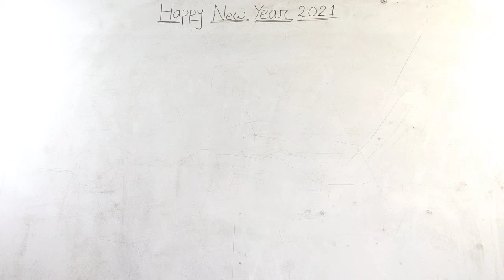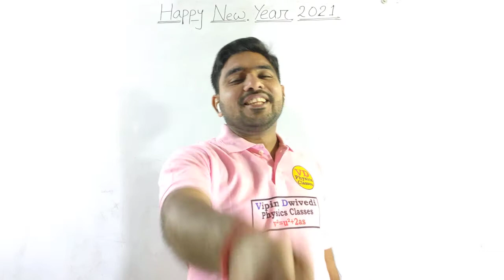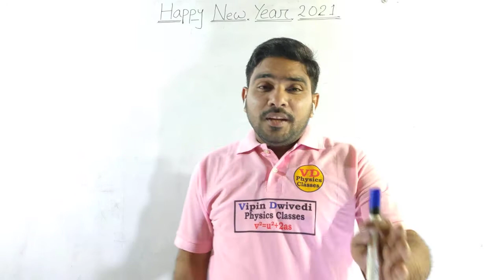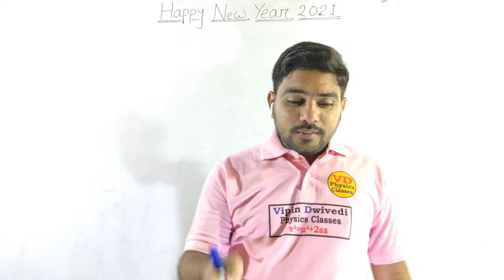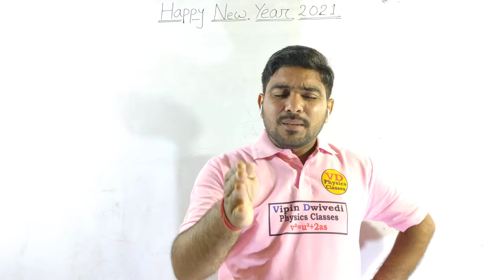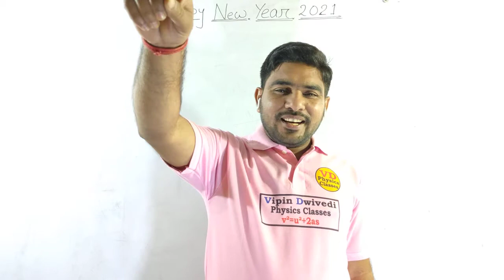Powerfull motivational story by vipin sir🔥🔥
Motivational story/Motivational story by vipin sir/Motivation ka the end🙏.